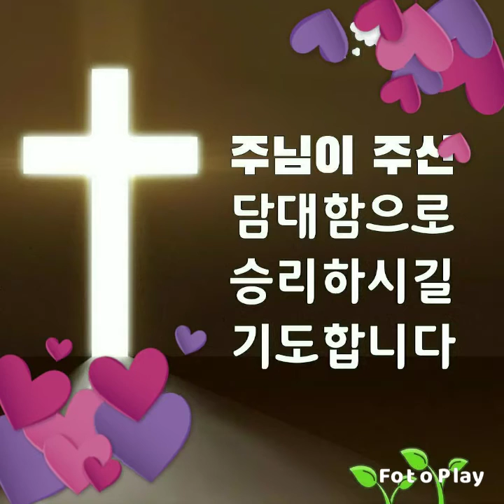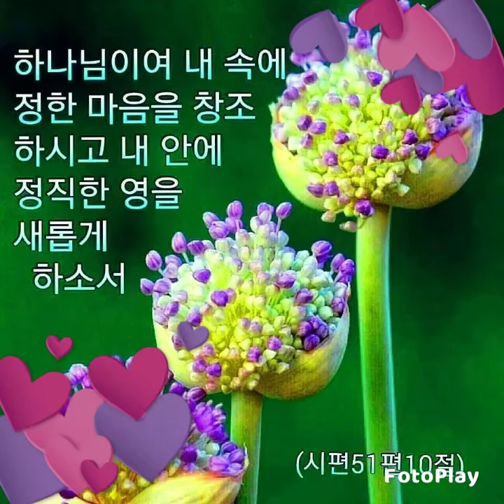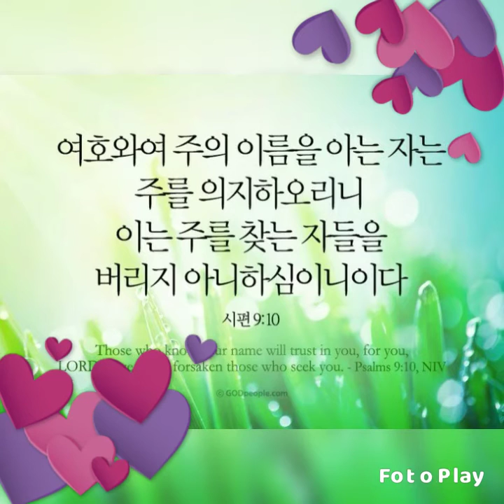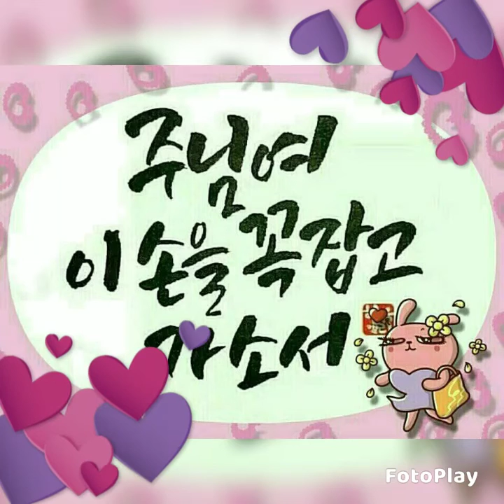할렐루야 사진영상 함께해요/사역자님들 응원해요/찬양선교방송🌸